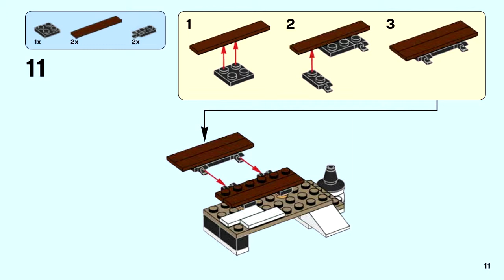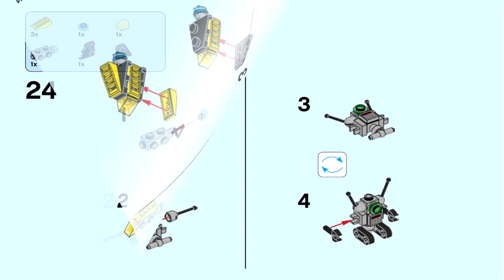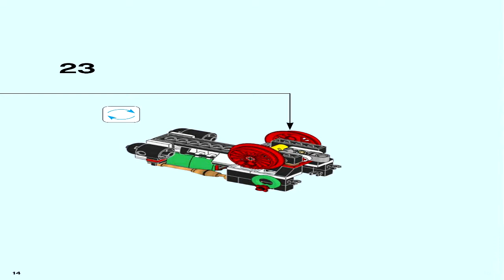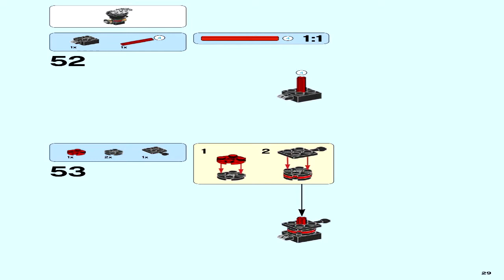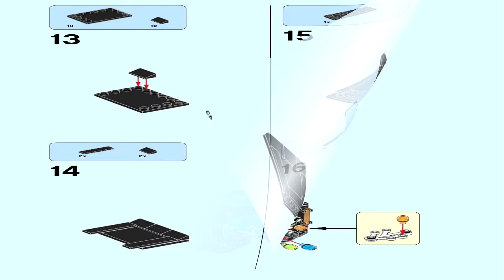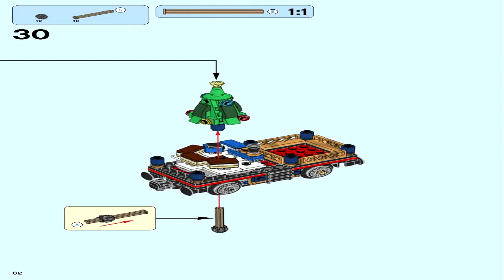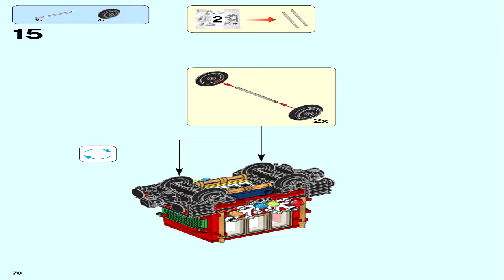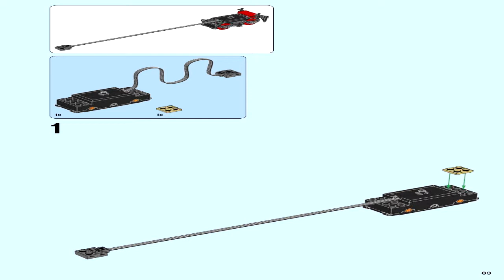LEGO 10254 - Winter Holiday Train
Theme: LEGO Advanced Models
Set Number: 10254-1
Official Piece Count: 734
Year Released: 2016
Minifigure Count: 5 minifigures: a locomotive driver, ticket collector, grandmother, boy and a girl.
Dimensions (LxWxH): 48cm x 28.2cm x 9cm